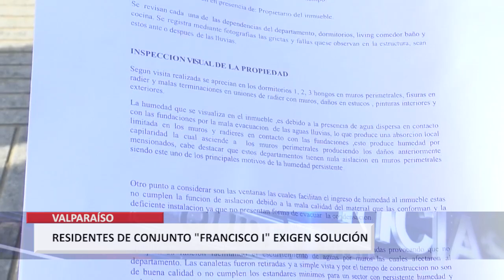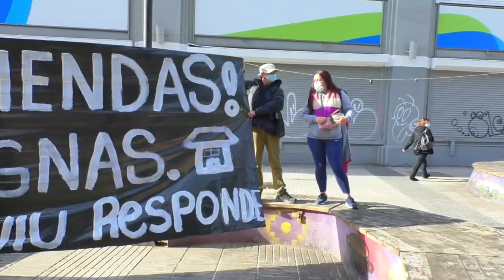Condominio Social Francisco I